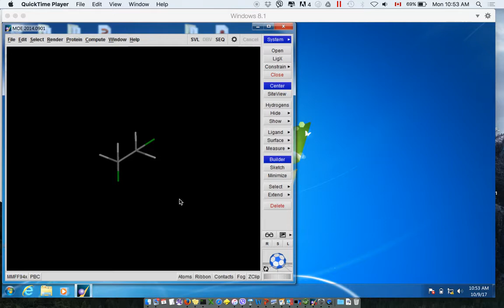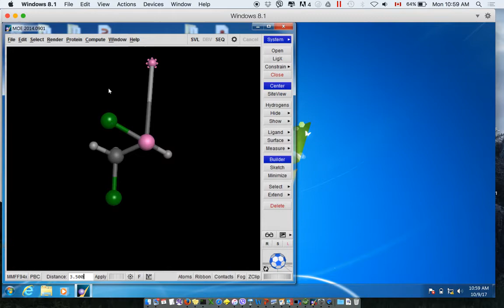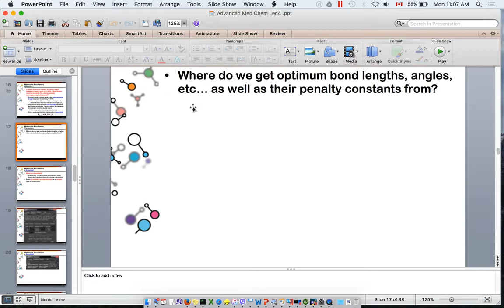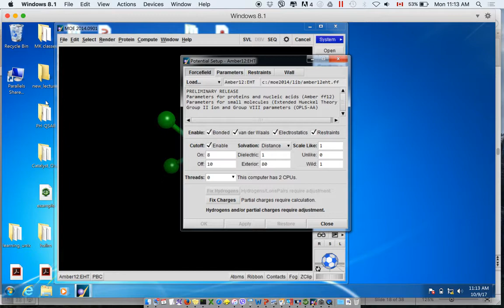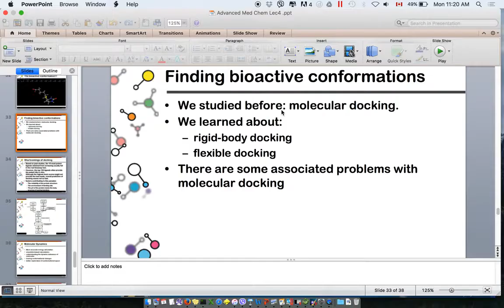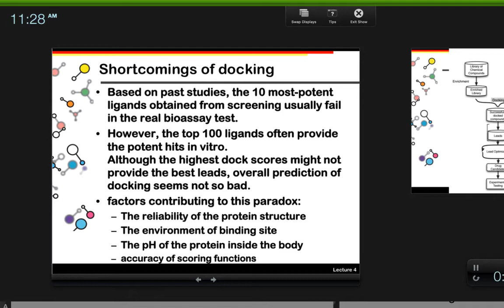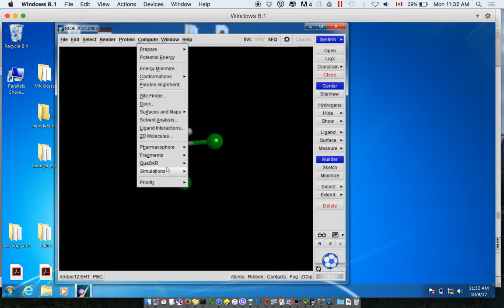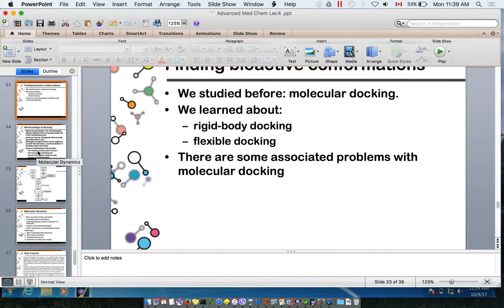lecture 4 advanced medicinal chemistry: Energy calculation and docking